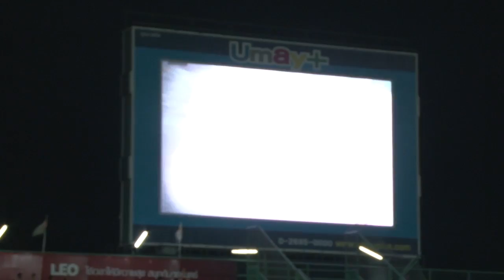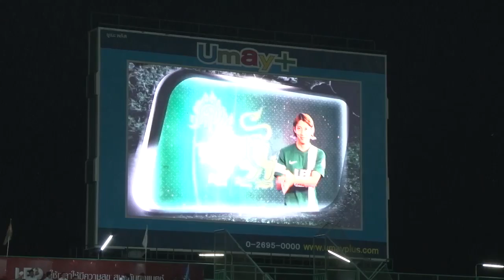BGFC TV : BG GOAL FA CUP 2014 BGFC VS MTUTD (HIGHLIGHT)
บางกอกกล๊าส เอฟซี สวมหัวใจสิงห์ เฉือนเอาชนะ เอสซีจี เมืองทอง ยูไนเต็ด 2-1 หลังจากต้องลงเล่นด้วยตัวผู้เล่นเพียงแค่ 10 คน กว่าครึ่งชั่วโมง และสามารถผ่านเข้าสู่รอบรองชนะเลิศ ศึกฟุตบอลมูลนิธิไทยคม เอฟเอคัพ ได้สำเร็จ